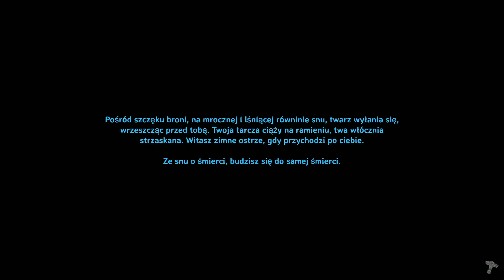Najwspanialszy myśliwy | Valheim #03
Dzień dobry, witam serdecznie i zapraszam na 03. odcinek z gry Valheim - "Najwspanialszy myśliwy"!